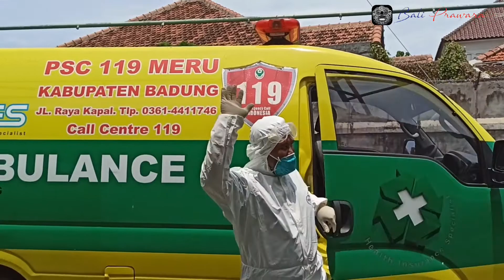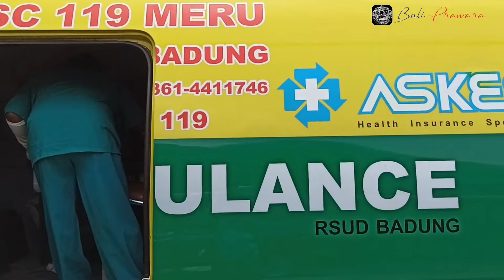Prosedur Dilakukan Saat Mengantar Pasien Diduga Corona Di RS Sanglah